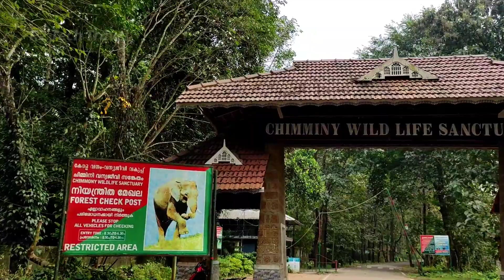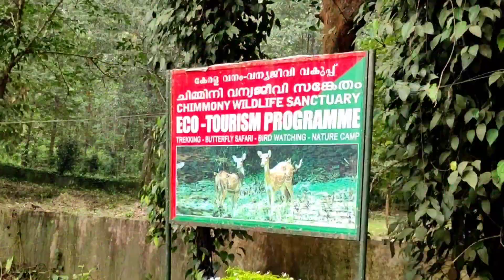Chimmni Wildlife Sanctuary | Chimmini Dam | Wild Animals | Elephant Crossing | Dam in Thrissur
Chimmini Dam

കേരളത്തിലെ തൃശ്ശൂർ ജില്ലയിലെ മുകുന്ദപുരം താലൂക്കിൽ ഉൾപ്പെട്ട വരന്തരപ്പിള്ളി ഗ്രാമപഞ്ചായത്തിലെ പാലപ്പിള്ളിക്കു സമീപം എച്ചിപ്പാറയിൽ ചിമ്മിനി അനക്കെട്ട്   സ്ഥിതി ചെയ്യുന്നു. കരുവന്നൂർ പുഴയുടെ പോഷകനദിയായ ചിമ്മിനി കാടുകളിലെ മലമുകളിൽ നിന്നും ഉത്ഭവിക്കുന്ന ചിമ്മിനിപ്പുഴയുടെ കുറുകെ 1996-ൽ നിർമ്മിച്ച ഈ അണക്കെട്ട്, തൃശ്ശൂരിലെ ഏറ്റവും വലിയ അണക്കെട്ടാണ്.
Trucking :600
Cycle Trucking: 200
Kutta Vanji: 400(4prsn)
Tickets rate 20
Car parking charge:100